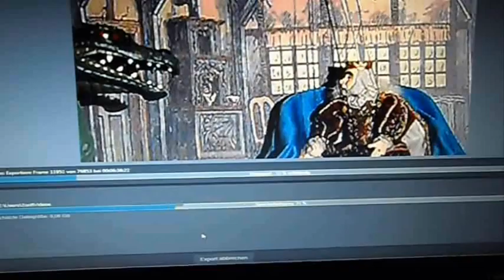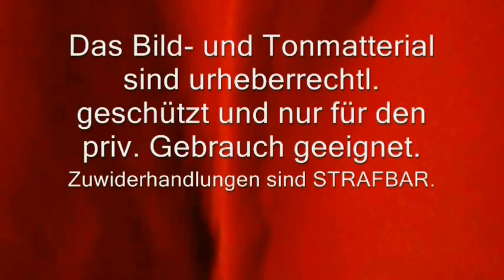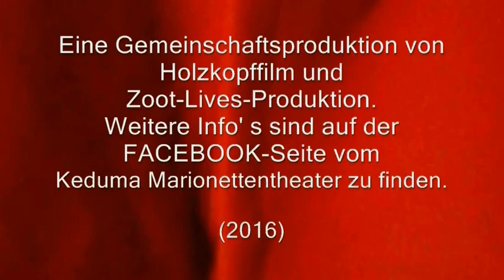Keduma -Dragonina Esmeraldina -Making of (2v.2)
Inhaltsangabe an Video 1v.2